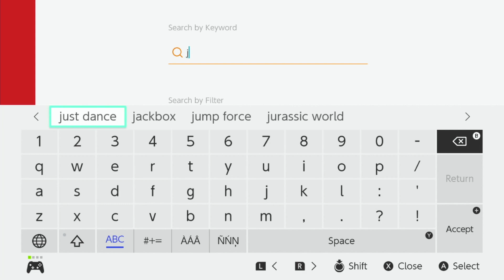Just Dance 2023 for FREE! - How to get it!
In this video we show you how to download just dance 2023 for FREE!

We need 25 new subscribers in 2 days for my next new video!!!